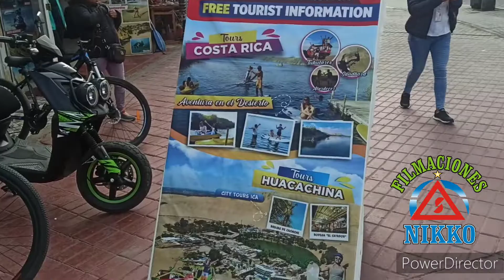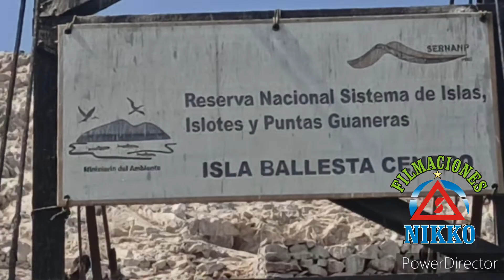Nikko en Paseo por Paracas, Huacachina Ica